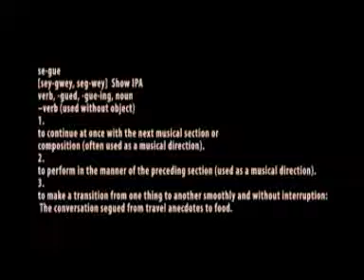Segue EP 5 We're Not Seinfeld (Part 1)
Hello Segue fans we are here to bring you yet another episode of your favourite show. This weeks covers London Riots, 3D Films and Monster Manz. With music this week from Dave Byrne aka Bliss IRL.